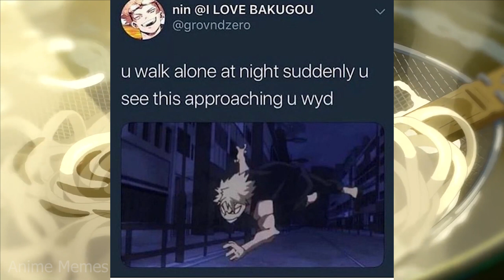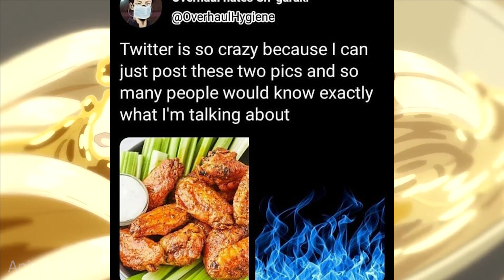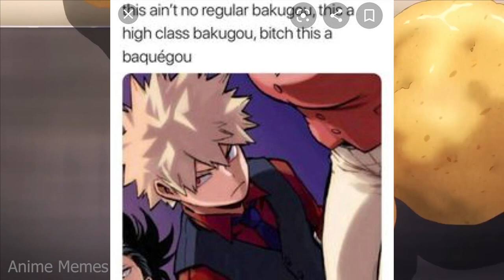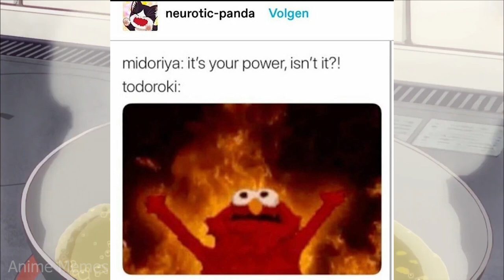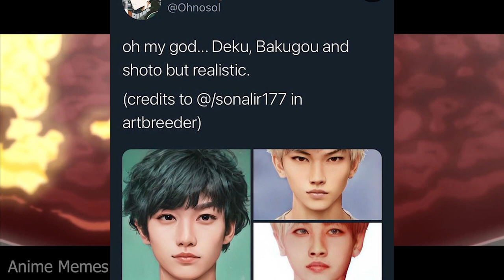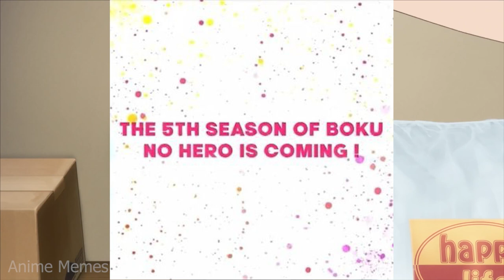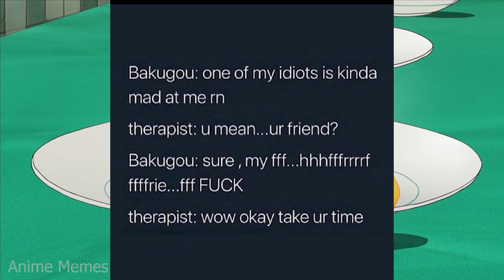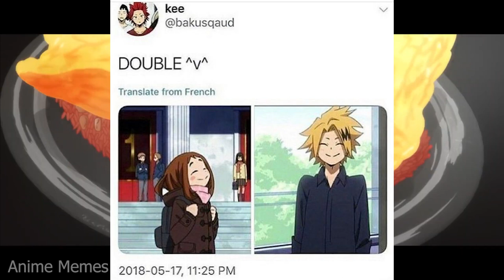My Hero Academia Memes V2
animememe
animememes
anime meme
anime memes

Sauce:
r/animemes

I DO NOT OWN MEMES IN THIS VIDEO